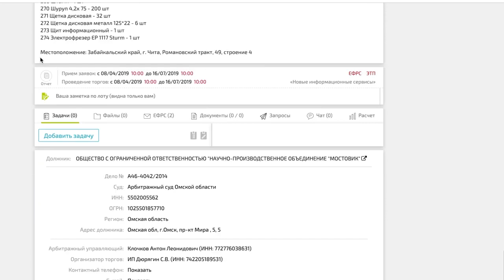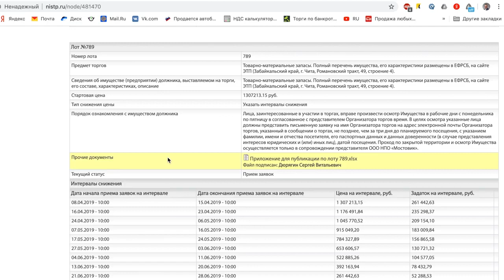Топ лотов до 1000 рублей на торгах по банкротству 6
Как заработать на торгах по банкротству  с 1000 рублей в кармане? В этом видео, своими секретами успешных торгов, с Вами поделится Давид Ризаев - эксперт по торгам по банкротству и сооснователь Национальной Ассоциации Аукционных Брокеров.

Друзья, короновирус (COVID-19) создал максимально благоприятные условия для работы на рынке банкротства и мы набираем команду людей, которые хотят зарабатывать удаленно от 100 000 рублей в месяц. Все подробности на нашем онлайн тренинге

Хотите стать частью дружной команды НААБ и зарабатывать с нами удаленно от 100 тыс. рублей в месяц? Тогда переходите по ссылке и мы подробно расскажем как это сделать на нашем онлайн тренинге